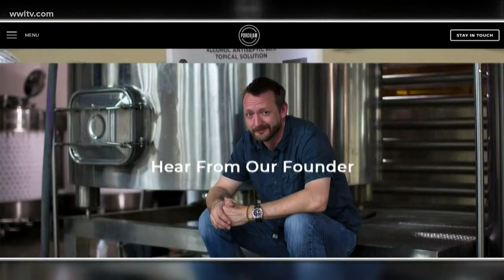Porchjam distillery in New Orleans shipping hand sanitizer to 40 states, founder says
Gordon Stewart, founder of Porchjam Distillery in New Orleans, explains the companies transition from making Bolden Vodka to hand sanitizer because of COVID-19.